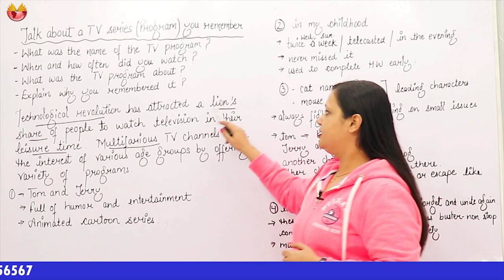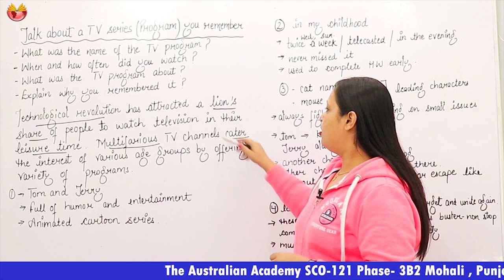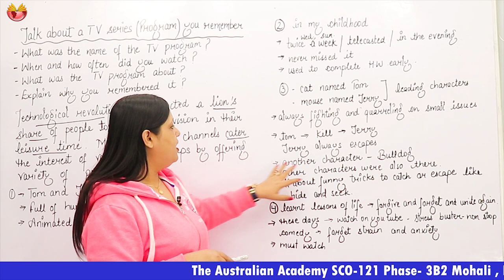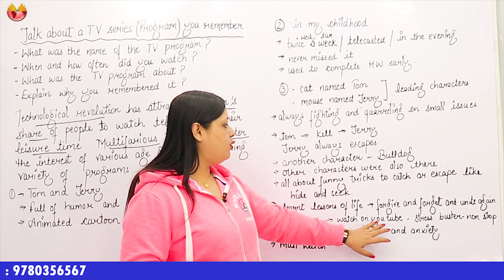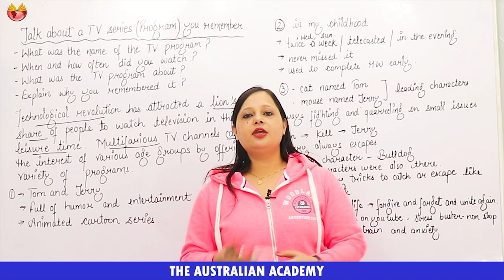TV Series or Program You Remember#cue card$speaking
CELPIP PREPARATION, CELPIP WRITING, READING, LISTENING, SPEAKING, CUE CARDS, BEST INSTITUTE IN MOHALI, BEST IELTS INSTITUTE IN PUNJAB, HOW TO IMPROVE GRAMMAR, HOW TO LEARN VOCABULARY, HOW TO LEARN TENSES,